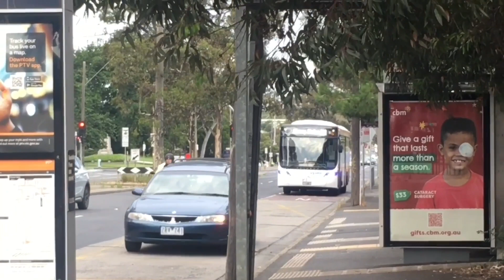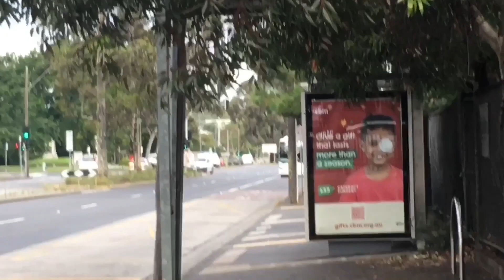Public transport in Bell Street (Part 1/2; Buses at Coburg PS (Featuring new Ventura #1621))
Hello everyone! I’m filming a bunch of public transport in Bell Street.

In the first part, I see buses running in and out of Coburg Primary School bus stop. They are mainly Volgren Optimus and Gemilang buses from Dysons and Kinetic Melbourne, on Routes 513, 514, 534 and 903. This also features a brand new electric bus from Ventura’s Ivanhoe depot, numbered #1621 (which is seen working on Route 527). This was recorded at Brunswick on December 8, 2023.

Other part coming soon!

iMovie SFX - Sleigh Bell Percussion (slowed down to 98% speed, retained the same pitch and used two times)